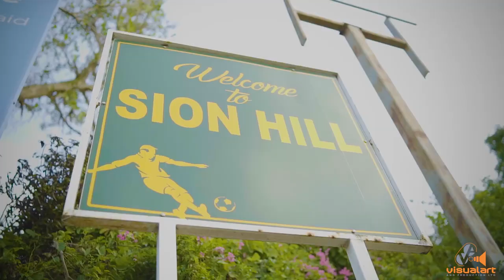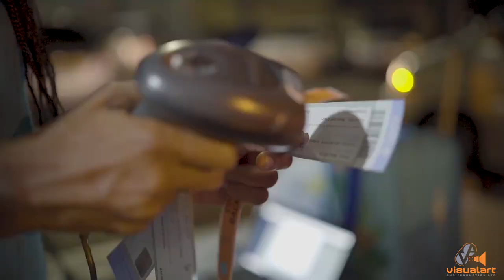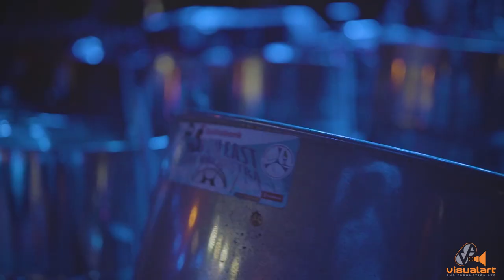Hance x Rodney - Love of Pan Official Music Video 2018 Soca HD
LOVE OF PAN
 PRODUCED BY: Kemuel Stapleton Karbon Jamz
 WRITTEN BY: Hance John
MIXED AND MASTERED BY: Parry Jack
 PERFORMED BY: Rodney Small and Hance John
VIDEO DONE BY: Junior Lee Precise Lee Films